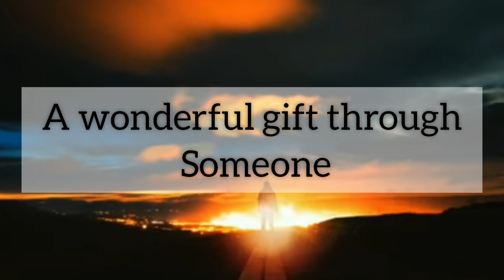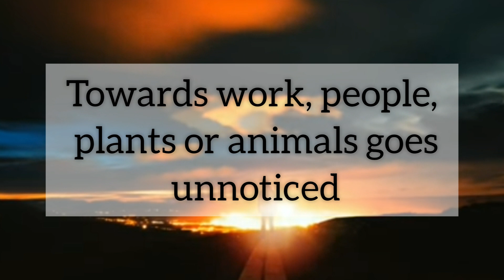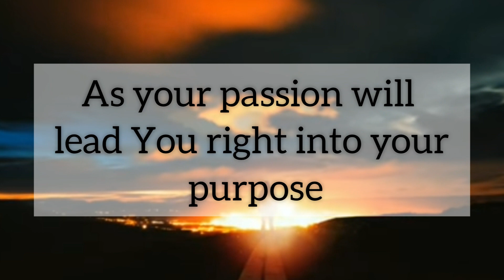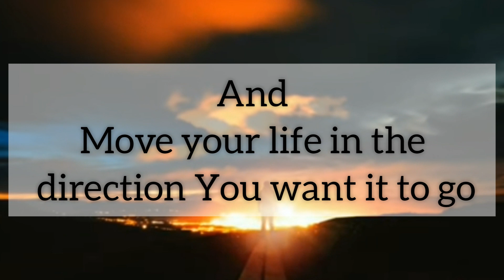Everything is being recorded in your akashic records // Message From Universe 🌈🦋❤️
1. Motivational Thoughts
2. Inspirational Message
3. Message From Universe

1. It gives you hope for the future
2. It improves your way of thinking
3. It helps you to choose positivity over negativity
4. It helps you to find solutions in everyday life
5. It gives you inspiration to live your life happily
6. It gives you positive vibes